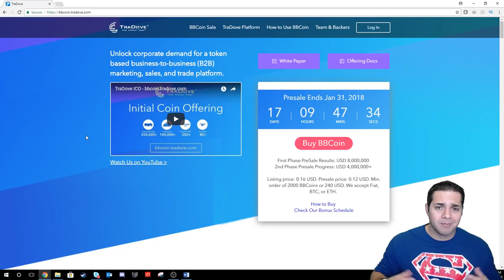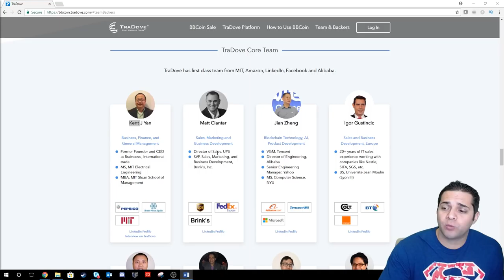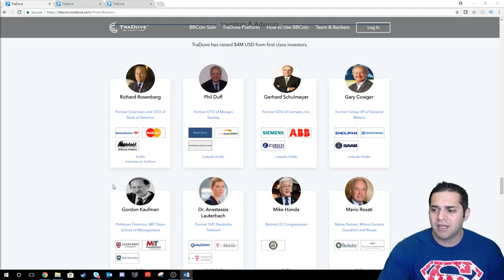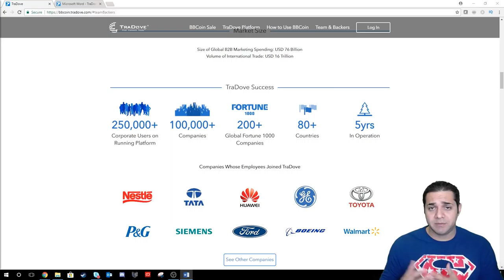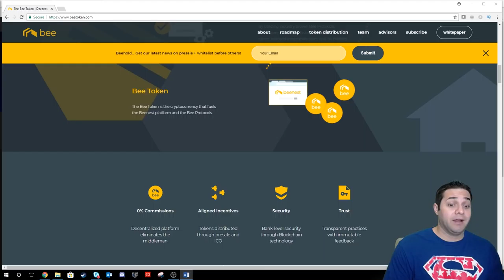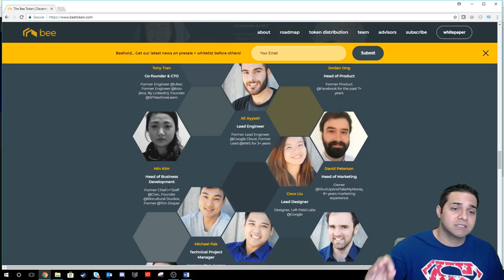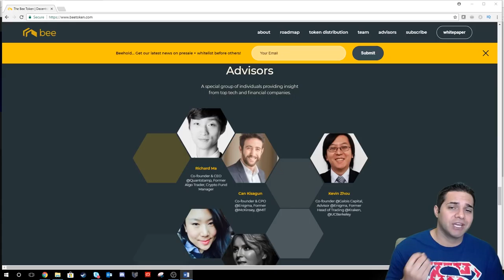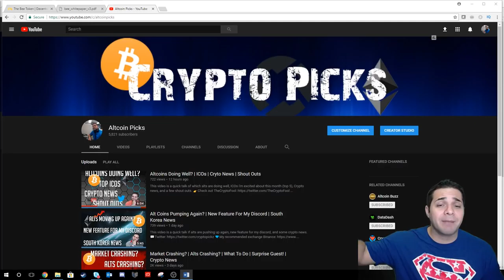Top ICOs of January - Part 2 🚀🚀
This video is my picks for the TOP ICOs for January - Part 2. These should be exciting, don't miss out.

💙If you can't sign up for Binance, my second favorite exchange Kucoin